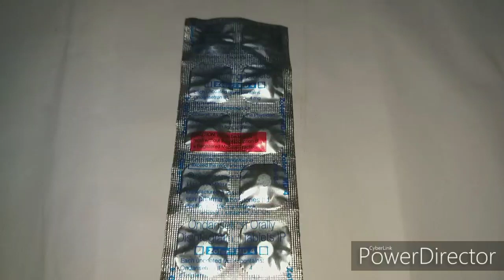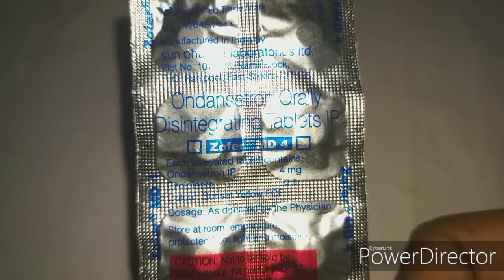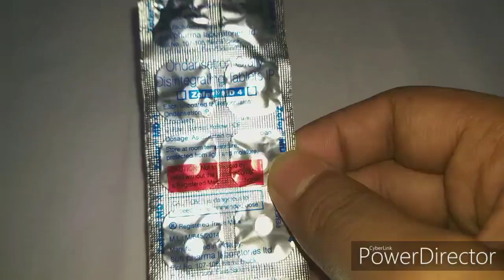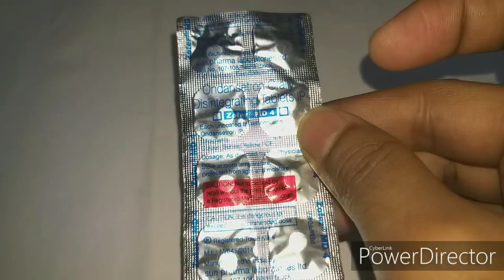Zofer MD 4 Tablets review Tratment of Nausea and Vomiting symptoms//smk health tips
Zofer MD 4 Tablets ke fayde ke bare me jankari milega is video me plz subscribe like or share karo bell ikone press all opction health related video update skincare or beauty tips dental review update review smk health tips.

Facebook:subrata modak kalyanpur